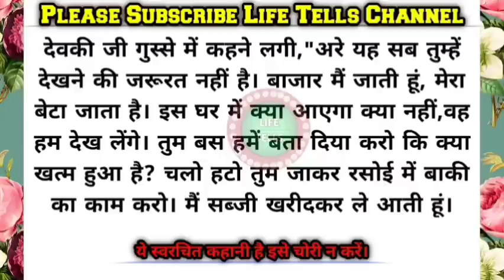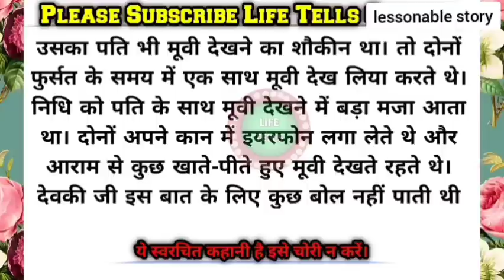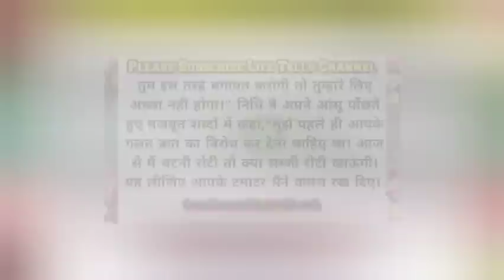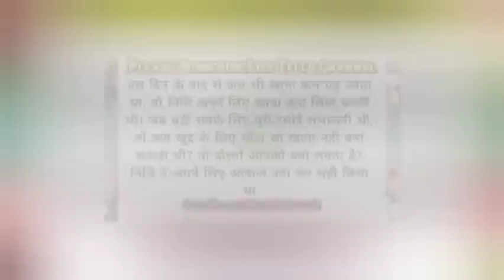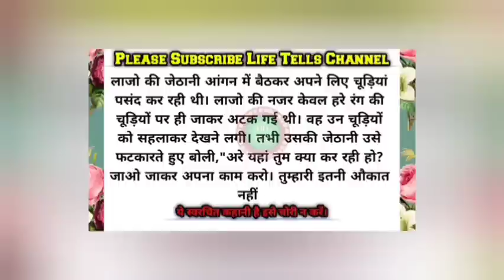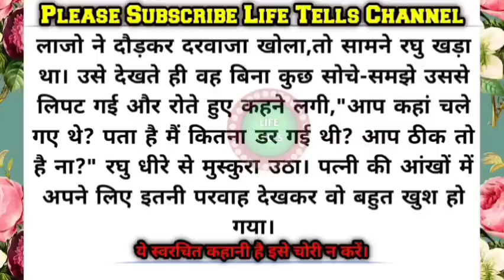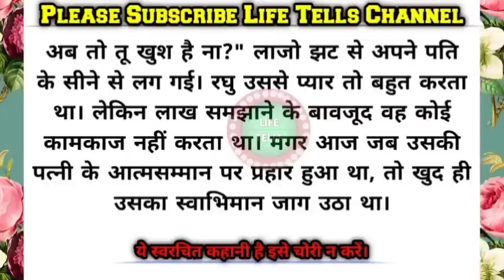बहू अब से नमक तेल और रोटी खा लिया करो/shikshaprad kahani/Moral story